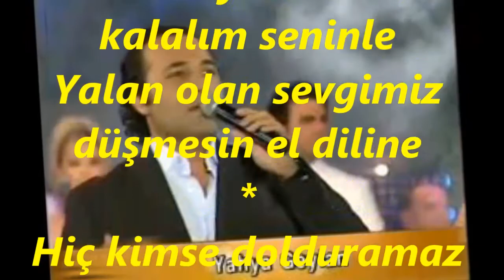Yahya GEYLAN-Söyleme Bilmesinler Bu Aşkın Bittiğini (HÜZZAM)R.G.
SOLİST:
*YAHYA GEYLAN*
VİDEOYU YAPAN
*RECEP GAYRETLİ*
GÜFTE: İLKAN SAN
BESTE: SELAHATTİN ALTINBAŞ
USUL: DÜYEK
MAKAM: HÜZZAM
Söyleme bilmesinler bu aşkın bittiğini
Neden beni bırakıp terkedip gittiğini
Yolumuz ayrılsa da dost kalalım seninle
Yalan olan sevgimiz düşmesin el diline
Hiç kimse dolduramaz kalbimdeki yerini
Yok artık benim için senden başka sevgili
Biliyorsun çekemez hep kıskanırlar bizi
Biliyorsun yıllarca çıkmaz iftira izi
Bırak gizli sırrımız içimizde yaşasın
Bırak o güzel günler hatıralarda kalsın